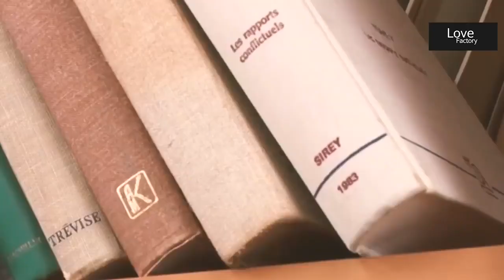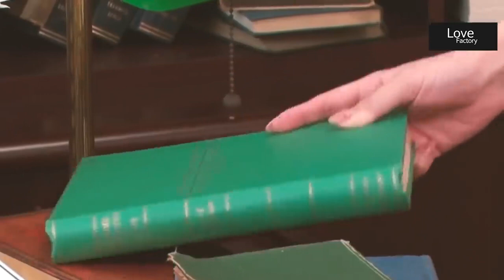Romantic Japan Girls 2022 Japan Movies HD 2022 Vol14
Romantic Japan Girls 2022   Japan Movies HD 2022 Vol26